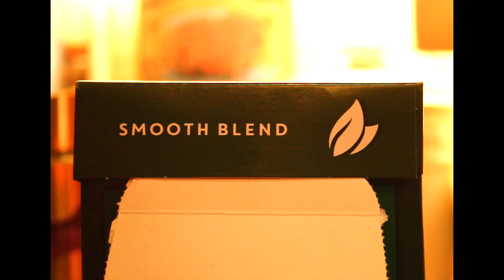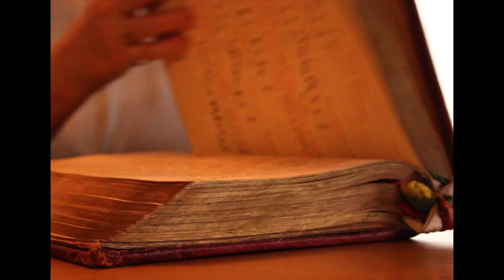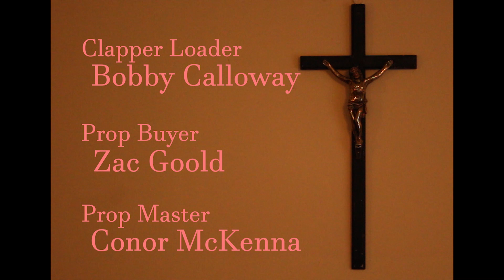OUT | Award Winning Irish LGBTQ+ Short Film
A boy tries to tell his extremely religious parents that he is gay.

*OFFICIAL SELECTION - LIFT-OFF GLOBAL NETWORK SESSIONS 2020*
*OFFICIAL SELECTION - FRESH FILM FESTIVAL 2020*
*NOMINEE - IRISH YOUNG FILMMAKER OF THE YEAR 2020*
*OFFICIAL SELECTION - CENTRAL FILM FESTIVAL MISSOURI 2020*
*OFFICIAL SELECTION - CENTRAL ILLINOIS FEMINIST FILM FESTIVAL 2020*
*"BEST CONCEPT" NOMINEE - IRISH YOUNG FILMMAKER OF THE YEAR 2020*
*OFFICIAL SELECTION - SUPER TEEN FILM FESTIVAL 2020*
*OFFICIAL SELECTION - MLADINSKI FILM FESTIVAL SKOPJE 2020*

CAST:
Ben - Archer Bradshaw
Alice (Mum) - Janet Little
David (Dad) - Carl Nuzum

CREW:
Camera - Ulrich Brune
Sound - Leon Roche
Lighting/Propmaster - Conor McKenna
Clapper/Location - Bobby Calloway
Director of Photography/Editor - Zac Goold

Written and Directed by Zac Goold